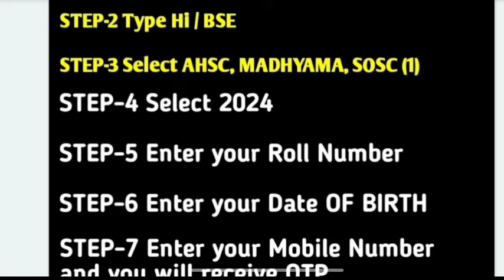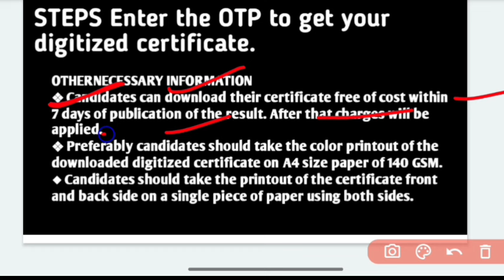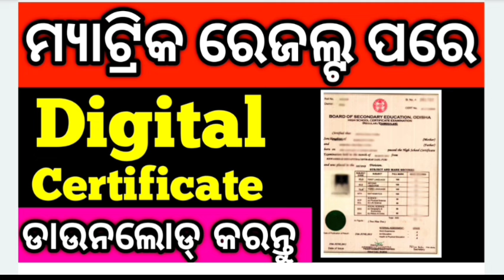how to download 10th digital certificate, Digital certificate matric, bse result date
10th result date declare
10th result announced
How to download digital certificate
Digital certificate matric student download
How to download matric certificate
Bse result date declare
Bse result announced